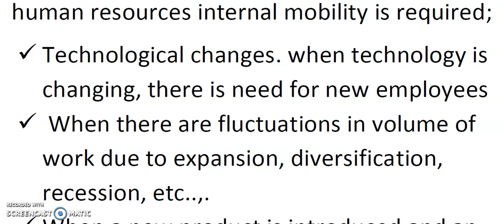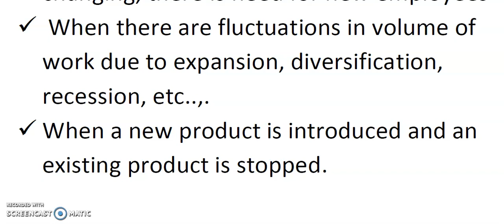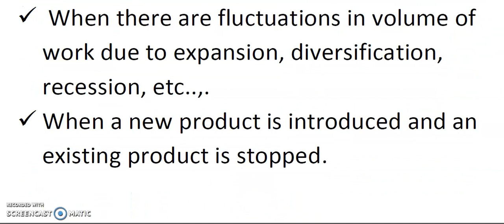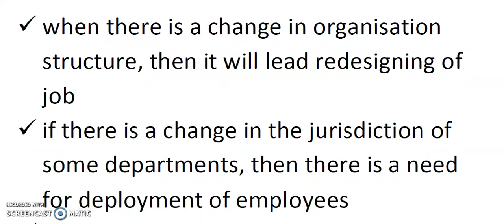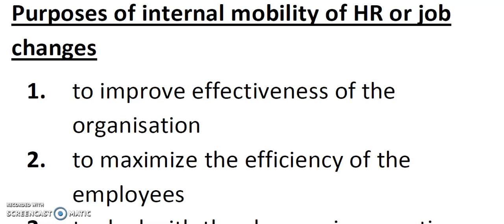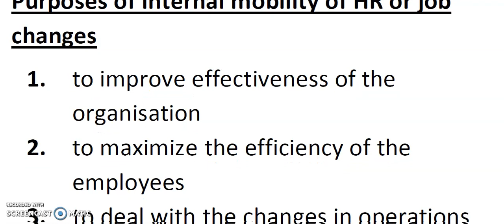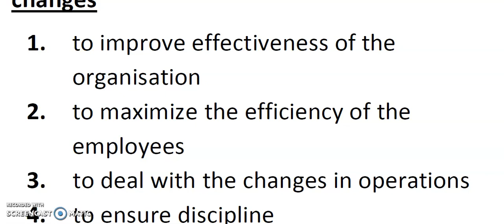Internal Mobility or Job Changes